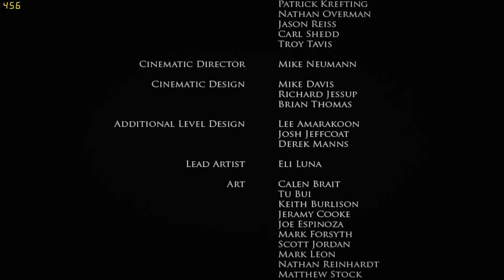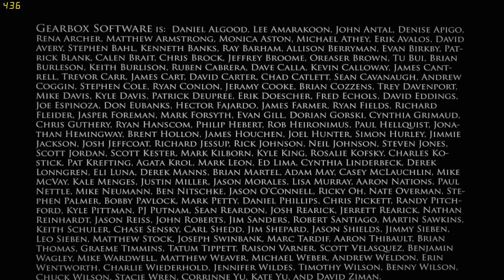Brothers In Arms: Hell's Highway (Part 15) To Be Continued?